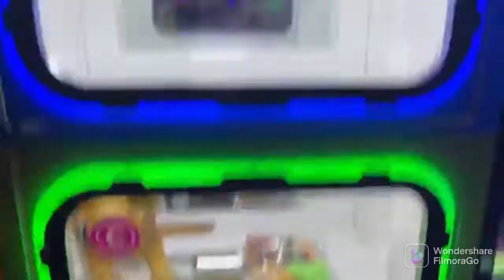Aaj sab ne bohat fun kiya 😍